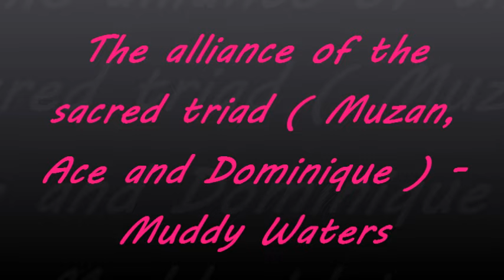Ace, Dominique and Muzan - Muddy Waters